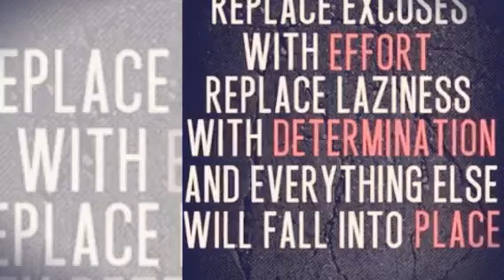U.M.A. gym Guam 2015. ULTIMATE KICKBOXING (Created